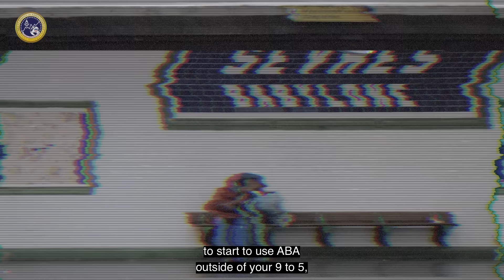The 5 Scientific Laws of Life & Leadership | 100 Years of Behavioral Science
Navigate the pandemic crisis using these 5 behavioral science laws with a systematic approach to improve your finances, relationships, parenting, & leadership skills.

Wall St. Journal, USA Today, and Amazon Best Selling book "Behavioral Karma: The 5 Scientific Laws of Life & Leadership

See how Brett DiNovi & Associates does it all behind the scenes as the world's largest disseminator of user-friendly behavioral science.

Brett DiNovi is the founder & CEO of the largest award-winning Behavioral Consultation/Organizational Behavior Management (OBM) group on the United States East Coast. Brett DiNovi & Associates & all subsidiaries deploy consultants across more than 300 schools/organizations using the principles of applied behavior analysis to help people varying from students with developmental disabilities to coaching leaders of industries worldwide.